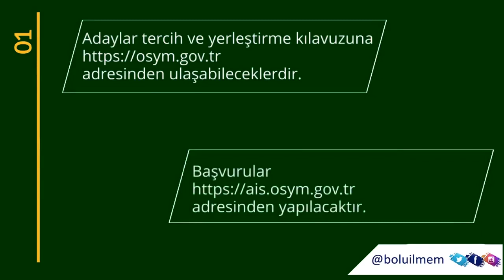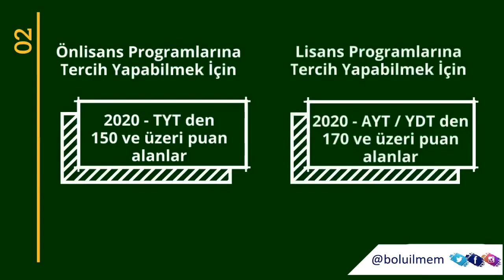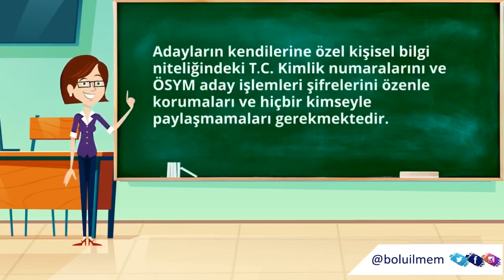2020-Yükseköğretime Geçiş Tercih ve Yerleştirme İşlemleri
Müdürlüğümüz tarafından üniversiteye gidecek adaylar için 2020-Yükseköğretime Geçiş Tercih ve Yerleştirme İşlemlerinin anlatıldığı video hazırlandı.